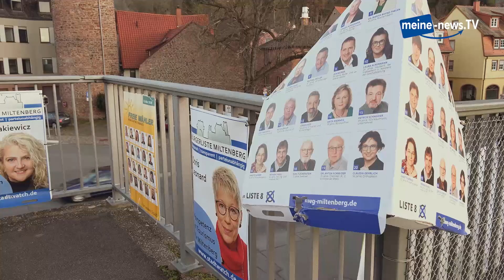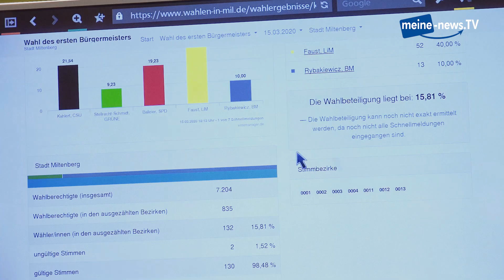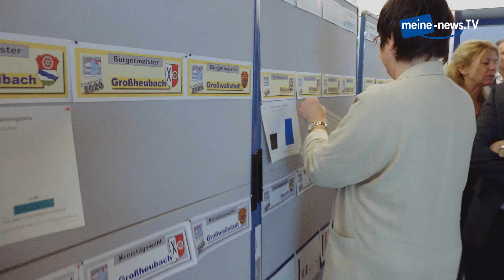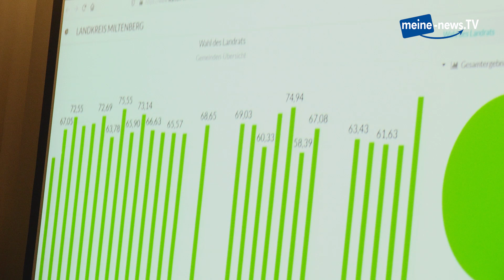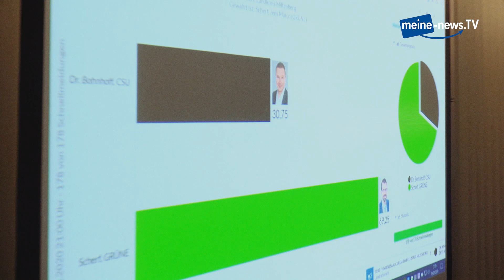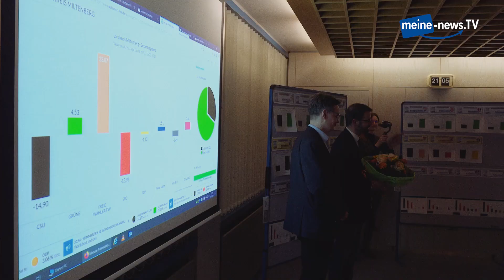Video zum Wahlabend des 15. März 2020 in Miltenberg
Monatelanges Hinarbeiten auf diesen einen Abend! Endlich ist es soweit und es steht fest, wer Bürgermeister, wer Landrat ist und wer in die Stichwahl geht. meine-news.TV war im Miltenberger Rathaus und Landratsamt dabei und hat die Stimmungen vor Ort festgehalten.

Alle Ergebnisse der Kommunalwahl 2020 in den Kreisen Miltenberg, Aschaffenburg und Main-Spessart finden Sie hier auf meine-news.de: